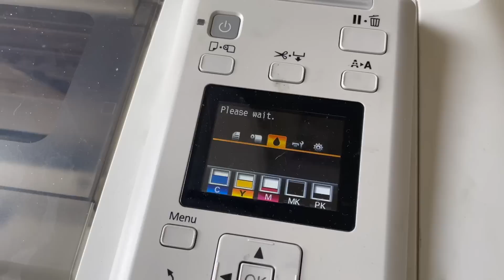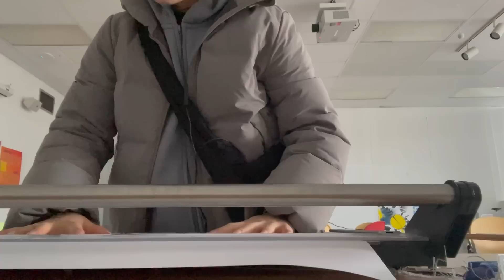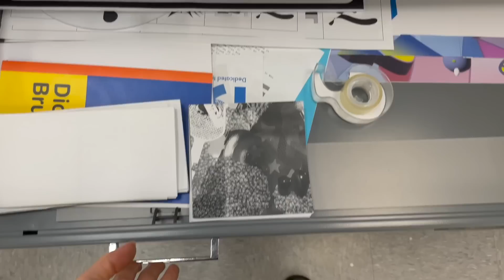busy finals week of a graphic design student, event set-up for my club, preparing for finals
check out for pieces at analuisa.com

timestamps:
00:00 preview
00:13 mothers day gift
00:48 mini huggie hoops silver
00:58 giulia silver
01:32 jessica silver
01:49 more info!
02:12 reprinting work
04:06 asmr miffy calender update
05:02 trimming posters
06:39 event set up
08:10 outro
08:25 ??

faq
pronouns: they/them
major: graphic design
camera: iphone 12 pro
edit: final cut pro
headphones: koss porta pro
caption typeface: futura medium

subcount: 73k